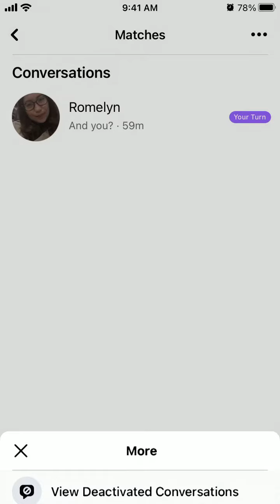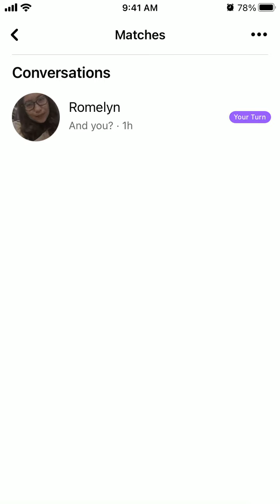How to delete conversations in Facebook dating?